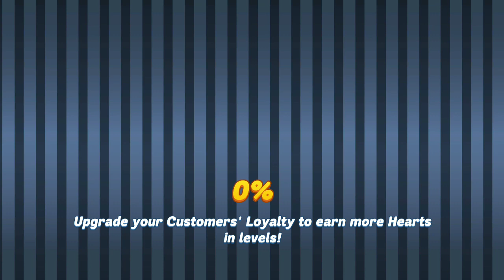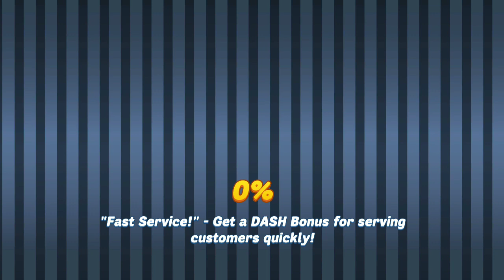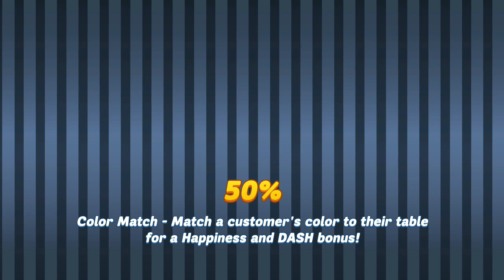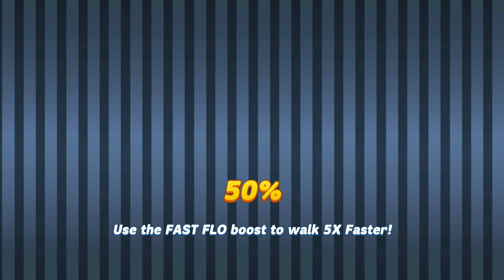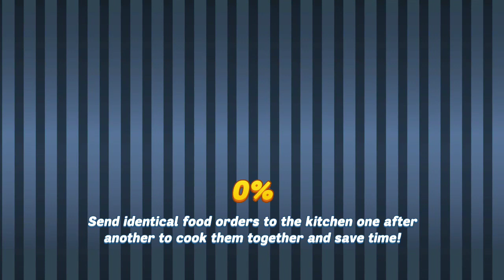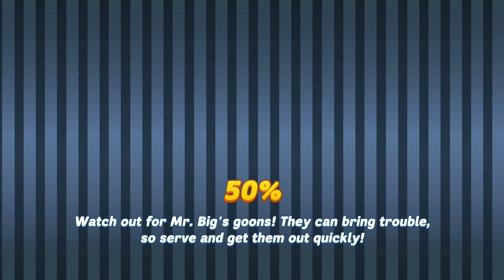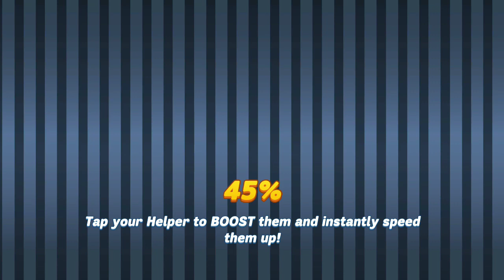Diner DASH Adventures - Chapter 18 - Getting ALL STARS in Florence's Snack Shoppe + Full Story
Somehow my phone didn't record the first 10 levels so here you go with the last half 10 levels and the full story minus the first task to start the new chapter which was lost with the first 10.